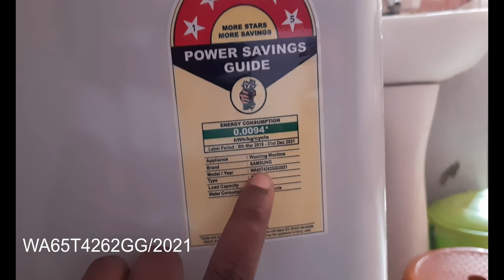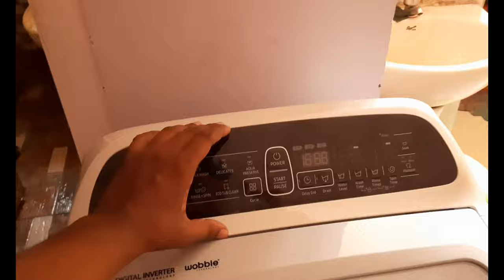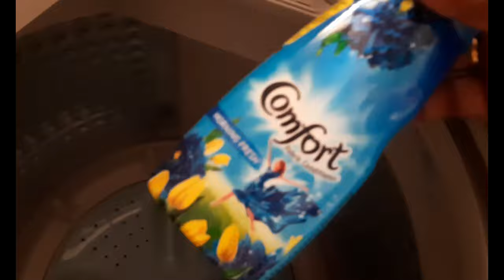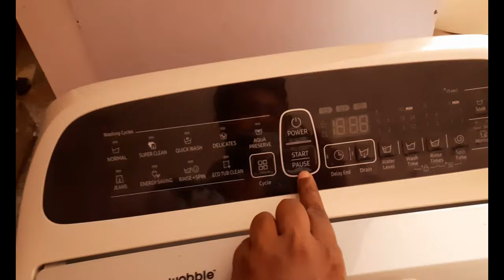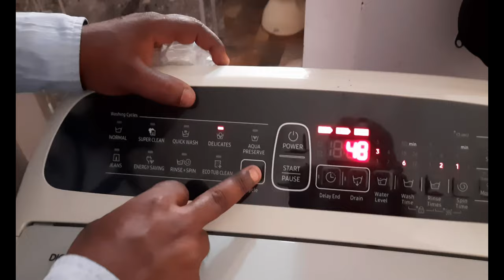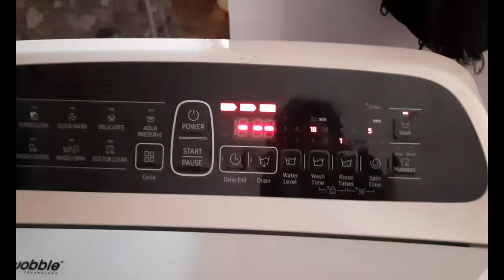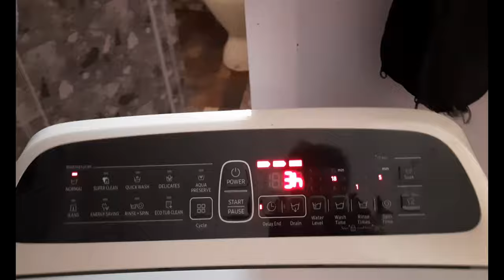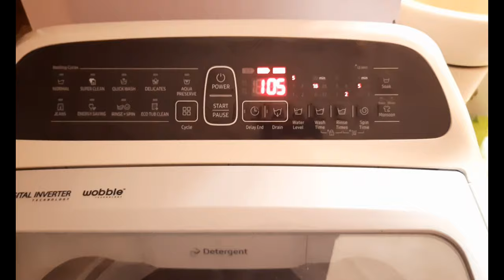Samsung Washing Machine | Fully Automatic | WA65T4262GG/TL | 6.5 kg | 5 star | Review Hindi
Brand: Samsung
Model: WA65T4262GG/TL
Year: 2021
Type: Top loaded fully automatic
Capacity: 6.5 Kg
Energy rating: 5 star
Back top side panel
4 wheel support
dimensions: 94-100 cm height x 54cm width x 54 cm width
Inlet and outlet pipe 1 meter
detergent box, conditioner dispenser
Soak, monsoon, delay support
multi-function system: Normal, Quick wash, Jeans, delicate, energy saving, water saving, ecotub clean etc..

2 meter Inlet pipe
Washing machine Stand
Cloth conditioner